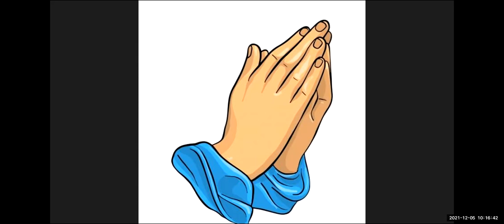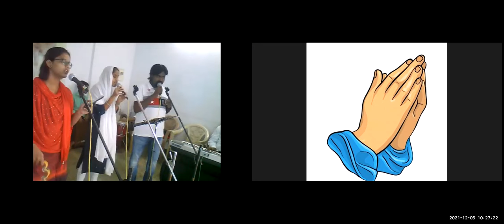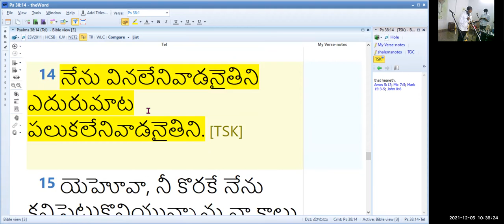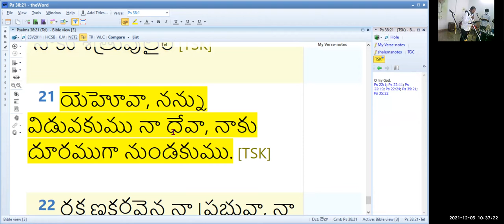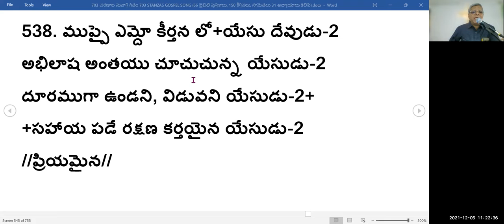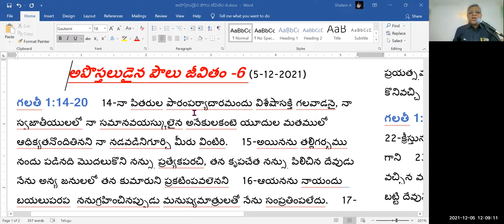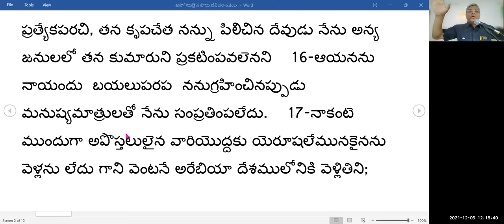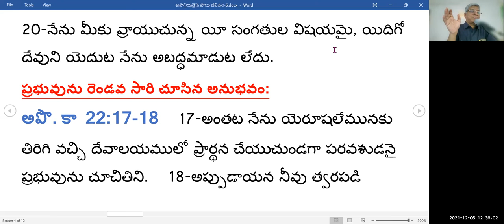5th, Dec 2021~ JEEVAJALAMULU CHURCH WORSHIP SERVICE~ MESSAGE BY PASTOR SHALEM ISRAEL